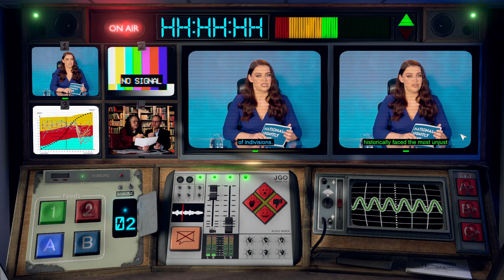Not For Broadcast: Megan got a Math Degree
The Bézier distribution describes the number of curves on a graph where no one can understand it anymore.